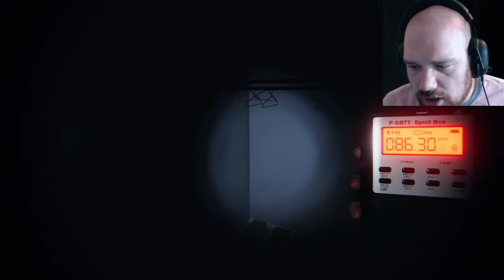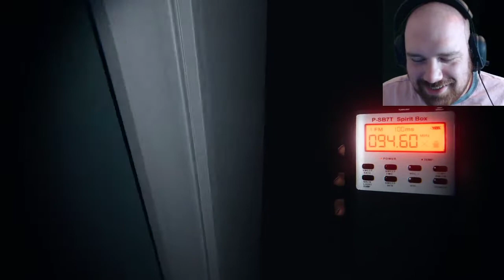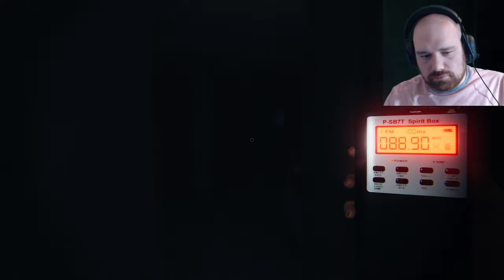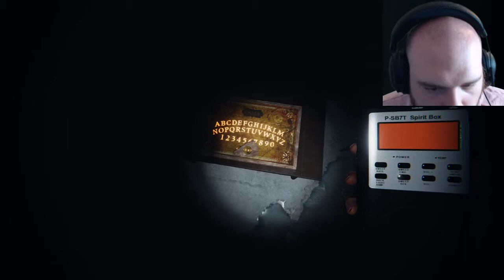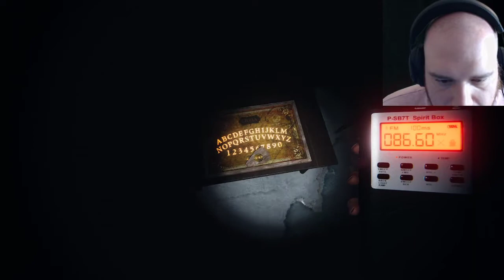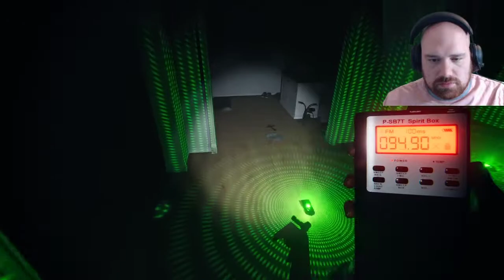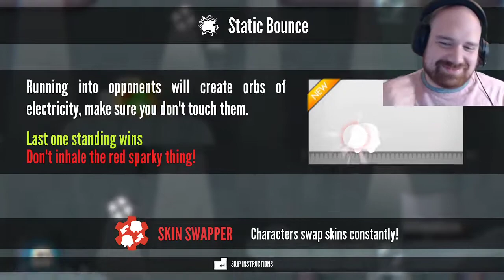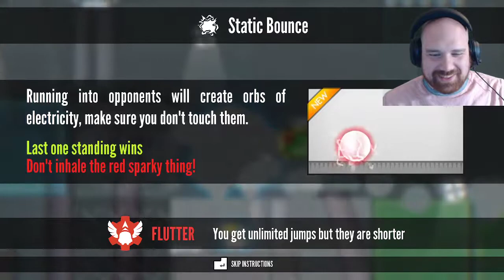phasmophobia and move or die with friends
Just having fun with some friends